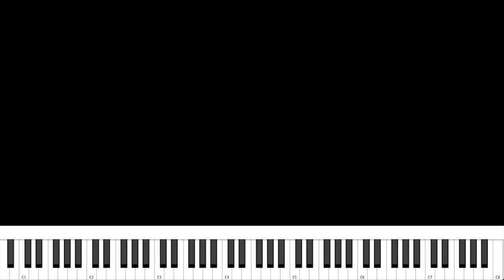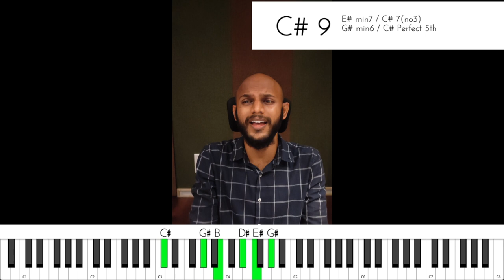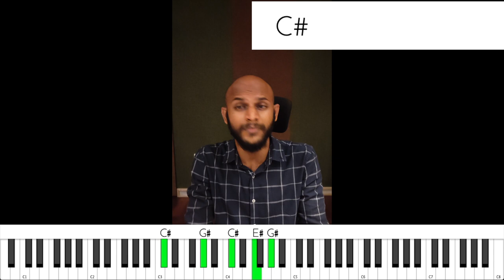Mudhal Nee Mudivum Nee | Sid Sriram Hits | Watch & Learn | Music from Silence